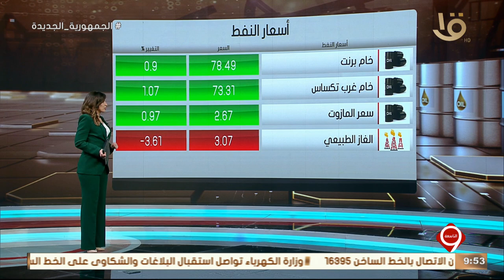أهم أخبار المال والأعمال